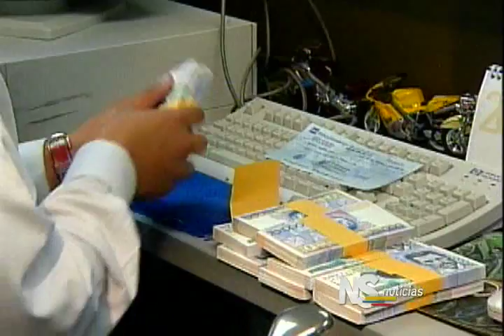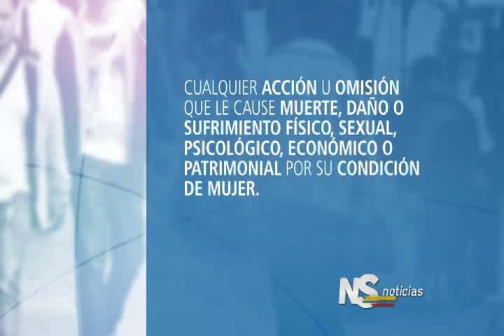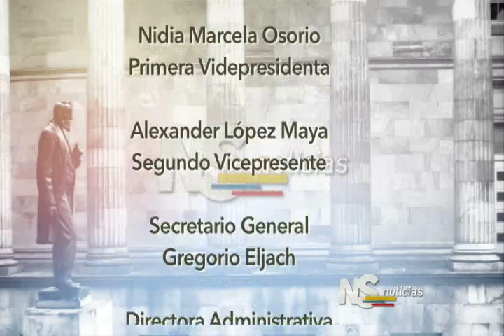Noticiero del Senado. Emisión completa del 31 de diciembre de 2015